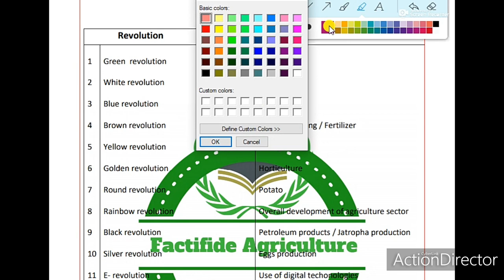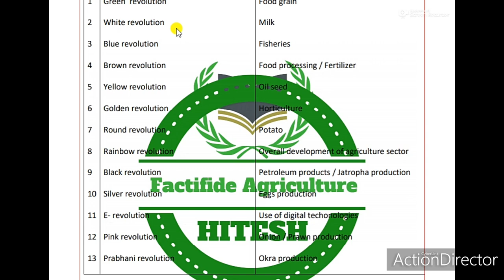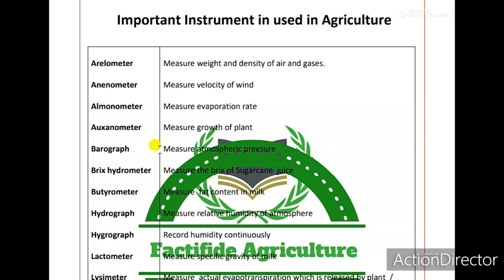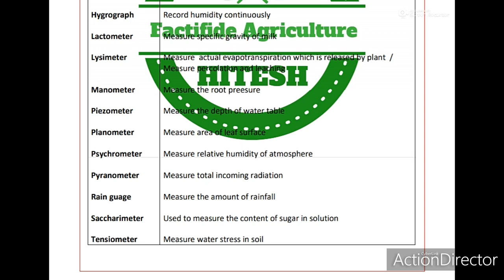Important agriculture for ICAR JRF|BHU|UPCATET|AFO|NABARD|hitesh agriculture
Hello doston is video Mein Aaj Ham important revolutions aur kuchh important agriculture instruments study karenge|एग्रीकल्चर महत्यपूर्ण question| Agar aapko PDF chahiye to comment Karen Ham aapko PDF provide Karenge